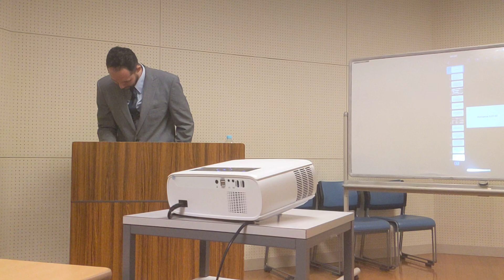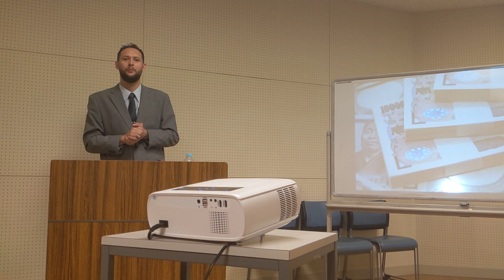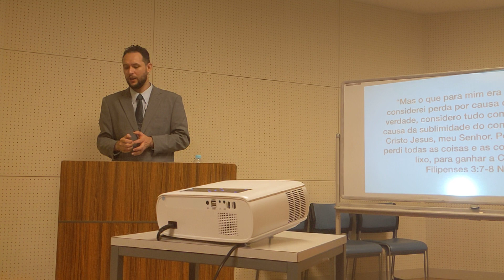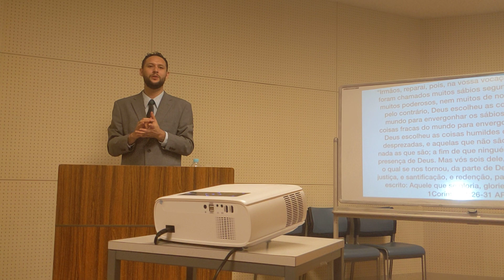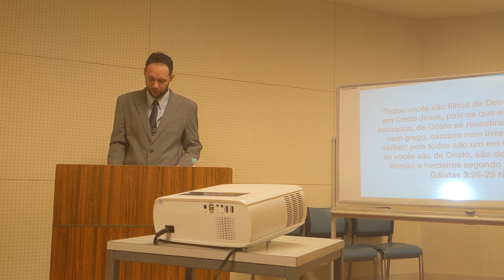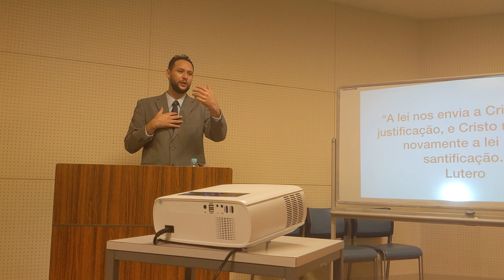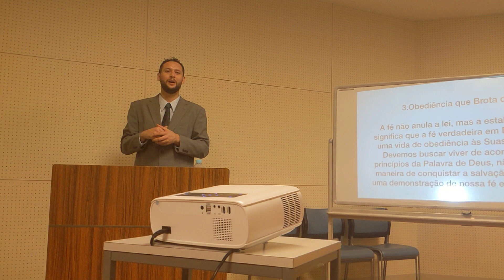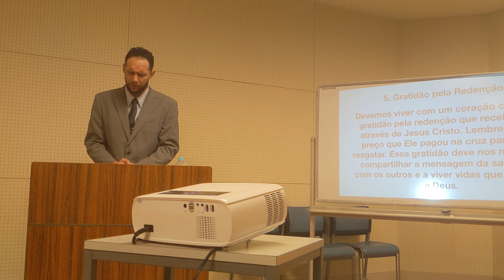Romanos 3.27-31 A Cruz exclui toda vangloria.